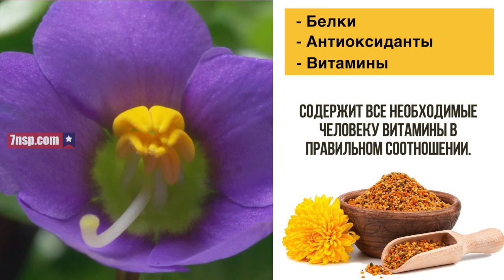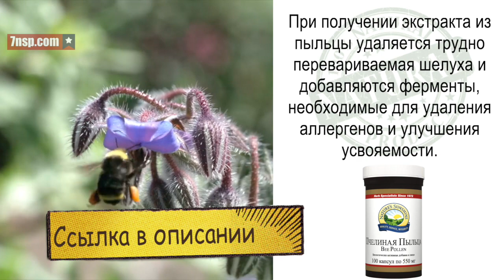Суперфуд, супер еда на каждый день, перга, пыльца пчелиная НСП, полезные свойства, польза